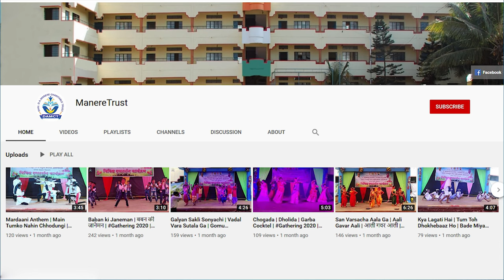महात्मा गांधी जयंती व लाल बहादूर शास्त्री जयंती निमित्त भाषण | श्री. वसगडे सर | स्वच्छ भारत अभियान